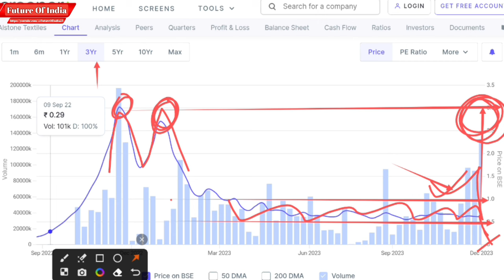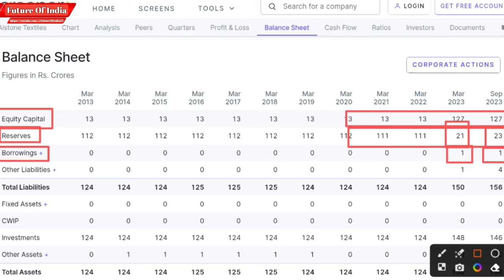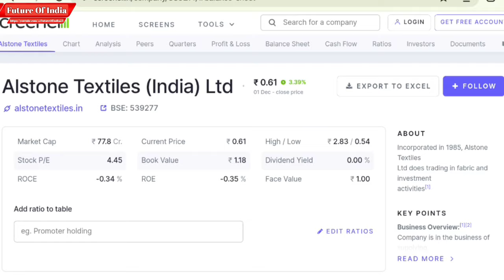Alstone textiles share latest news ! Alstone textiles share split and bonus date 😱 Future of India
Hash Tags -

Please Note:-